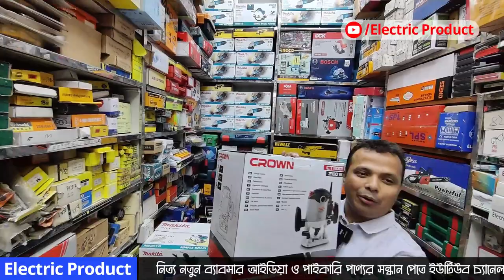grinding machine or drill machine bosch brand - Electric Product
grinding machine or drill machine bosch brand

👉 দোকানের ঠিকানা:  খান হার্ডওয়্যার এন্ড টুলস, ১২১/৩, নবাবপুর রোড, ঢাকা- ১১০০
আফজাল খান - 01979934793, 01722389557